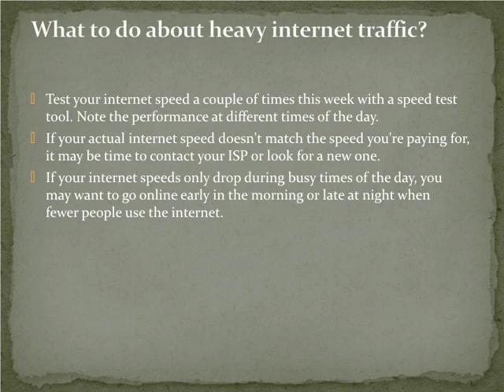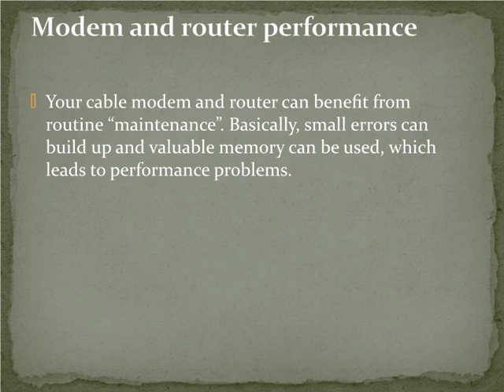Why does my Suddenlink Internet keep dropping?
Problems with the Suddenlink internet connection can be a major inconvenience. But don't be too upset about your broken connections.